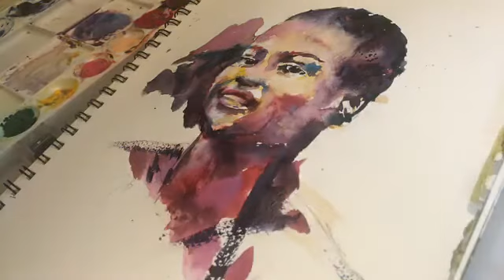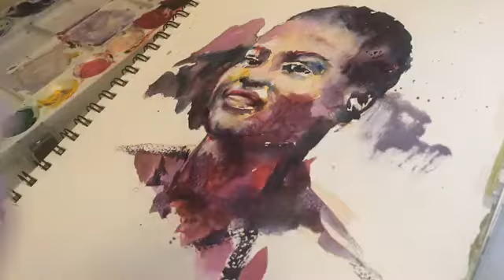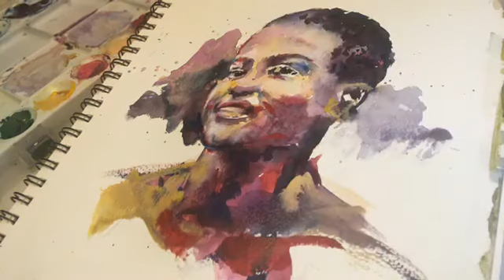Day 29 - Child portrait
"111 ways to take a break" is a project I came up with to create breathing space in my daily life as an artist to quiet the inner critic voice. On October 1st, 2017 I started documenting my painting process via live Facebook videos.

These videos are NOT meant to demonstrate techniques. The process focuses on fast, free-flowing painting release to rid creative blockage, and fall in love with painting all over again. The goal is to experiment and discover new ways to paint, surrendering to play.

I hope by sharing these videos I will inspire my students and followers to paint for the sole purpose of expressing themselves through painting, finding joy in the process.

Diana Toma is a Romanian full time visual artist currently teaching and creating in Atlanta, Georgia. Her teaching approach focuses on fast, free-flowing painting release, and creative un-blockage.

Diana has been engaging with the art community since 1995 participating in countless art projects, and showcasing her work in over a hundred Group Exhibitions and Solo Art Shows. Holding a Master Degree in Fine Arts from the prestigious Romanian University of Art and Design in Cluj-Napoca, Diana has been invited to judge and jury art shows, and to speak on behalf of the working artist on open panels at the The Mayors Office of Cultural Affairs, and at the The Contemporary Museum in Atlanta, Georgia. In 2015 Diana became the grand prize winner of Michaels Arts & Crafts Stores, a national contest with over 11,000 submissions. Between 2015 and now Diana won numerous other awards on local and national level.